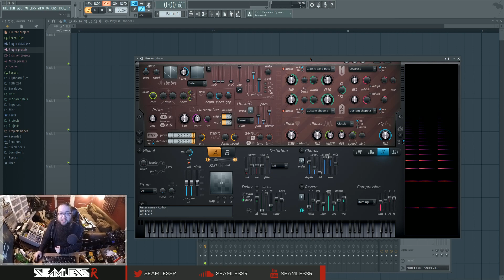75k Tutorial 69: diplodocusrawr and Noisia